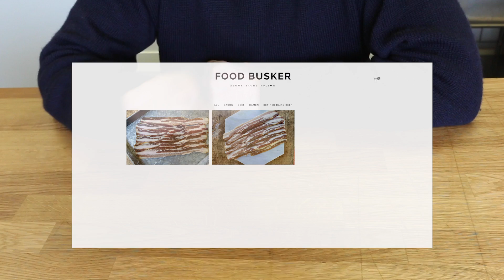I created my own Food Box from scratch | John Quilter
LONDON
W12 8EZ

JQ